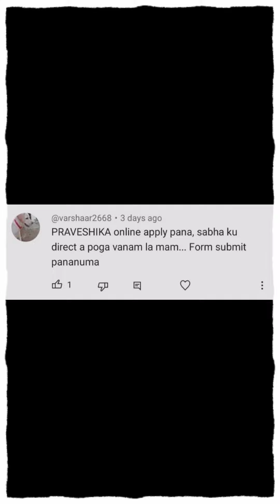Comment No 57 | Regarding Praveshika online Application | Priya's Academy